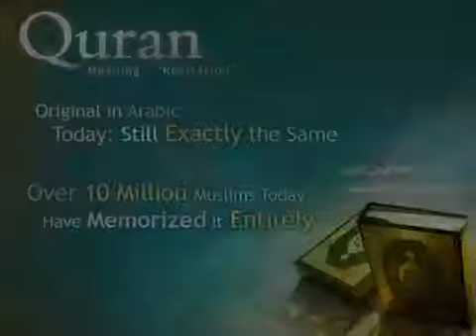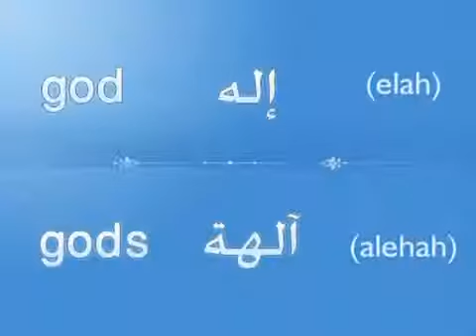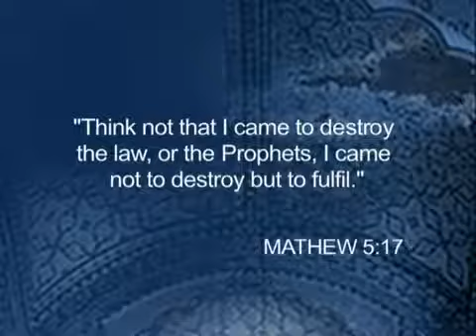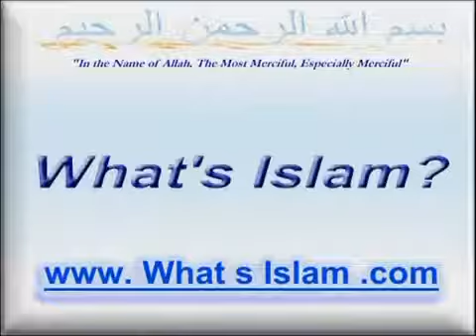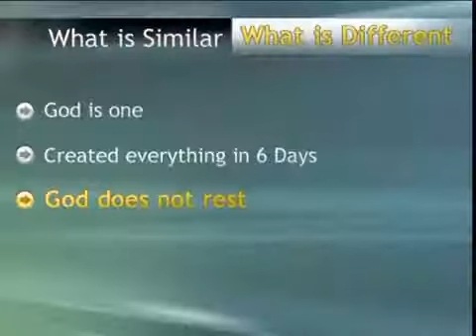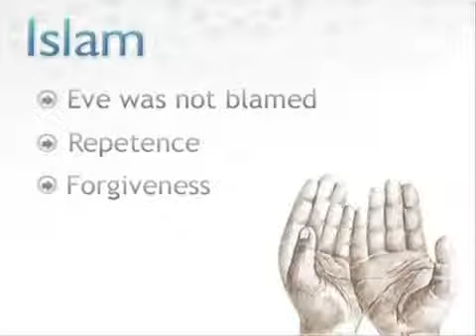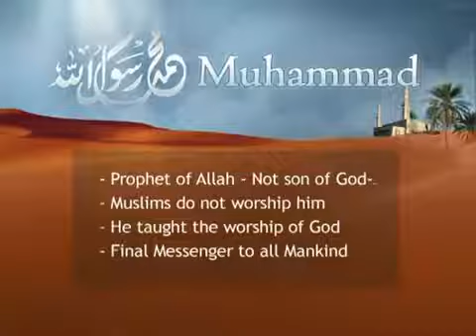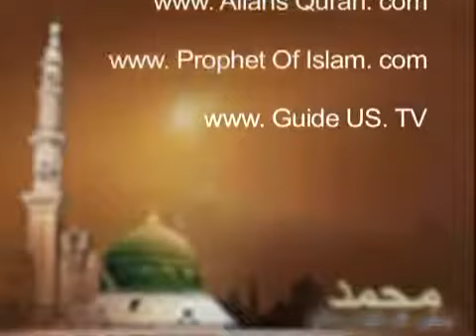What's Islam? Islam in Brief - Yusuf Estes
What's Islam? Islam in Brief
 If you like to convert to  Islam please send email